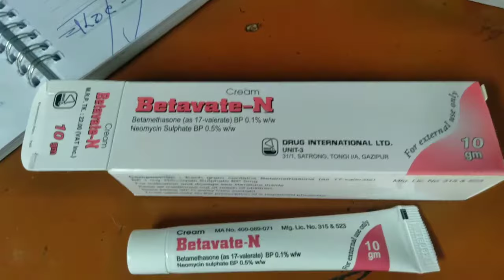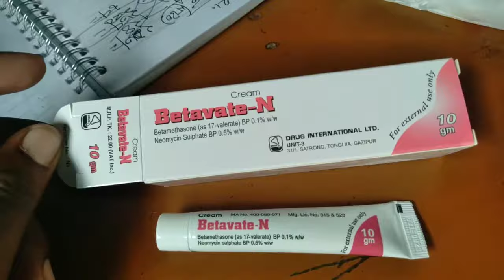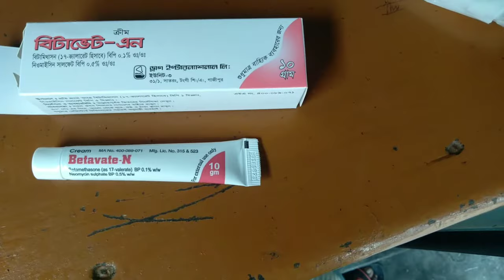Betavate N Cream কি কি কাজ৷করে দেখুন মুখের কাল দাগ দুর করে দাদ চুলকানি আরো অনেক কিছু তে কাজে লাগে ৷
Betavate N Cream  কি কি কাজ৷করে দেখুন মুখের কাল দাগ দুর করে দাদ চুলকানি আরো অনেক কিছু তে কাজে লাগে ,

Betavate n samprotik aro jante

আমার সাথে পার্সোনাল  কথা বলার জন্য ফি 50 টাকা কল করার জন্য 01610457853 এতে 50 টাকা  বিকাশ করে কথা বলুন ।